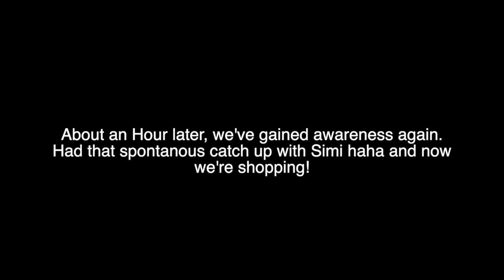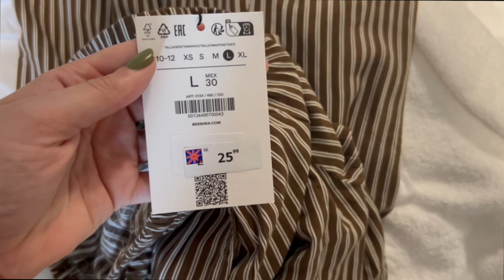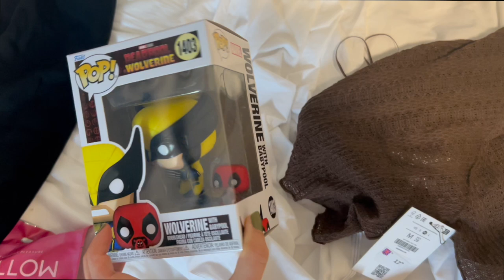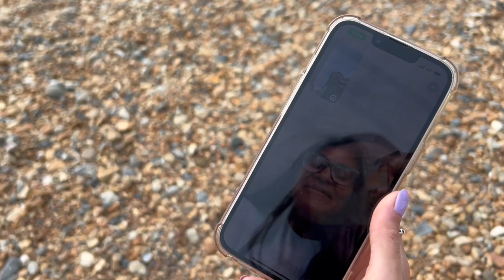Brighton Girls Trip | Day 3 August 2024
Hey! We loved having a relaxing shopping day and getting dizzy in the upside down house...kinda.

Steph x

Linktree